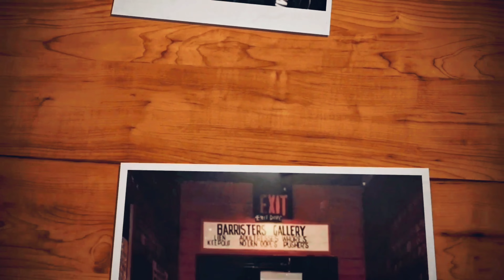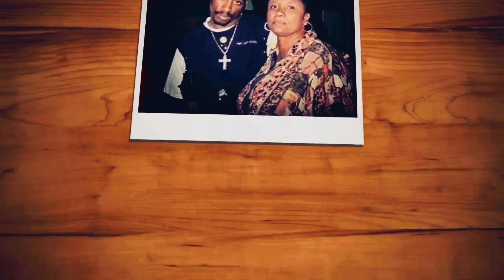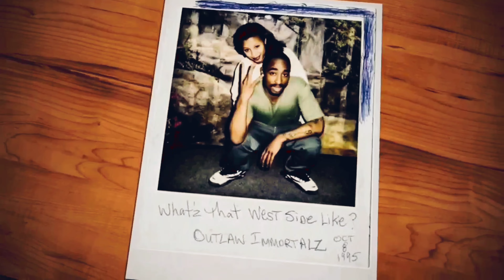2Pac - Can U Get Away (Demo)[High Quality Arena Effects Extreme Bass Boosted Remastered] 4K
DL: CAN U GET AWAY – 2PAC, EBONI FOSTER (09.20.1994)

Widely speculated to be based on 2Pac’s love for Lisa ‘Left Eye’ Lopes, who had an abusive relationship with NFL receiver Andre Rison, and with whom Pac had a special sort of phone friendship.

Produced By: Mike Mosley
Written By: 2Pac, Mike Mosley & Frankie Beverly
Mixed At: Encore Studios
Publisher: Joshua’s Dream, Interscope Pearl Music, Warner-Tamerlane Publishing Corp., Mike Publishing & Amazement Music
Additional Vocals: Anya Pinto
Engineer: Kevin KD Davis
Mixing Engineer: Kevin KD Davis
Mastering Engineer: Brian Gardner
Label: Interscope Records, Out Da Gutta Records & Atlantic Records
Recorded At: Encore Studios (Burbank, CA)
Release Date: March 14, 1995
Can U Get Away Samples - Happy Feelin's by Maze featuring Frankie Beverly